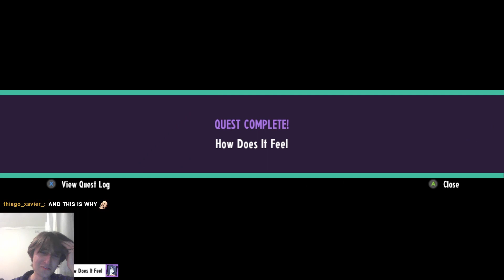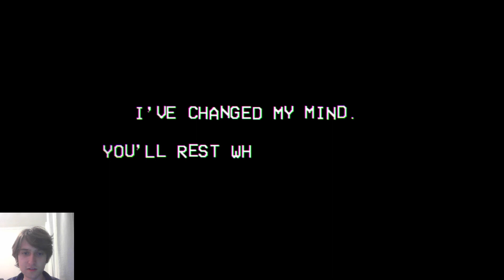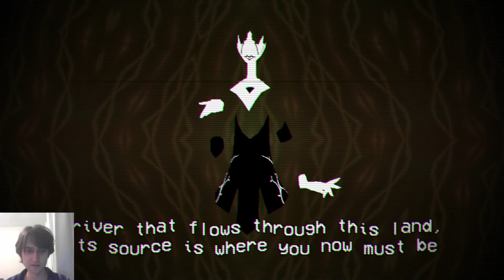Cassette Beasts Part 22: Walking On Sunshine